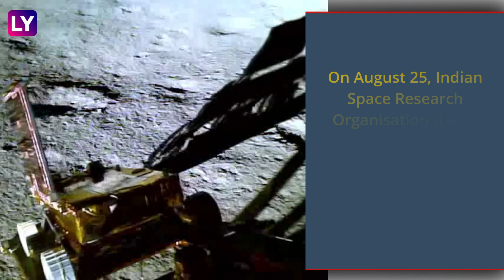Chandrayaan 3: ISRO Shares Video Of Rover Pragyan Ramping Down On Moon's Lunar Surface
On August 25, Indian Space Research Organisation (Isro) Shared a Video of the Chandrayaan-3 Rover Pragyan Rolling Out on the Moon’s Surface. Chandrayaan 3 Made a Soft-Landing on the Moon on August 23 at 6:04 PM. India Is Now the Only Country in the World to Have Landed on the South Pole of the Moon. India Is the Fourth Country to Make Soft-Landing on the Moon After the United States, China and the Former Soviet Union. Watch the Video to Know More.